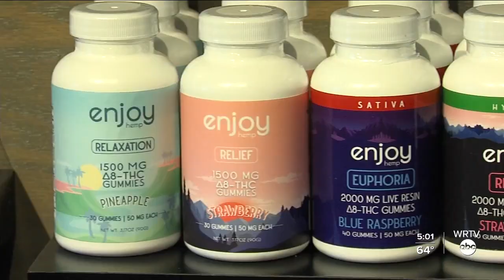Inside the push to decriminalize marijuana in Indiana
WRTV's Meredith Hackler looks at the effort underway to decriminalize marijuana in Indiana.